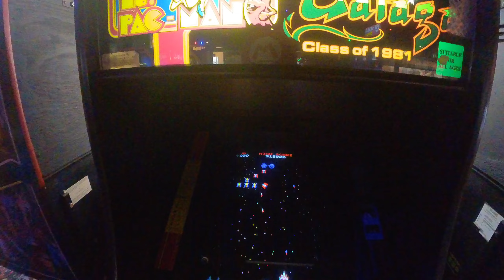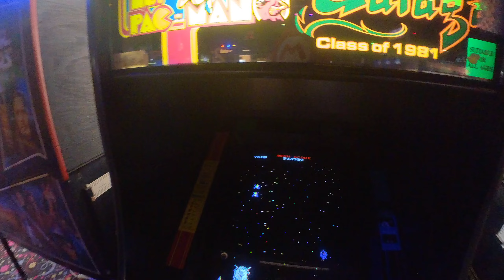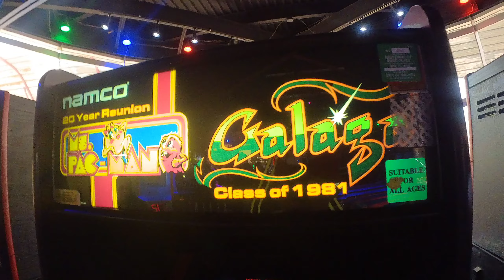Playing a free game of Galaga at All Star Adventures